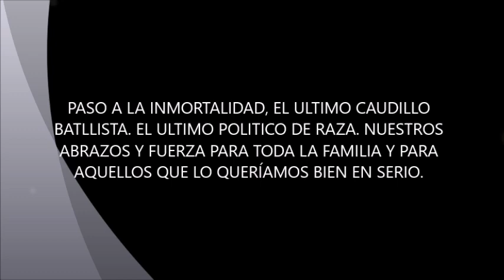MURIO JORGE BATLLE PRESIDENTE DE URUGUAY 1927 - 2016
A las 21 hs aproximadamente de este triste lunes 24 de Octubre de 2016 pasa a la inmortalidad el Doctor Jorge Batlle, Presidente del Uruguay. Gracias por todo lo que nos diste. No hacemos política, solo eco del sentimiento de muchos uruguayos.